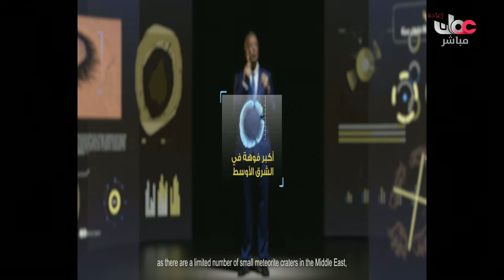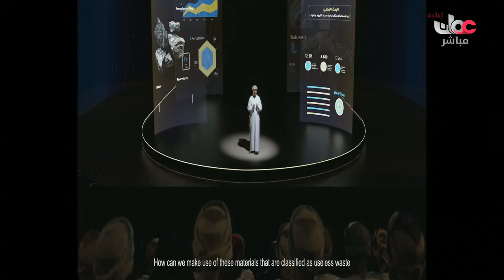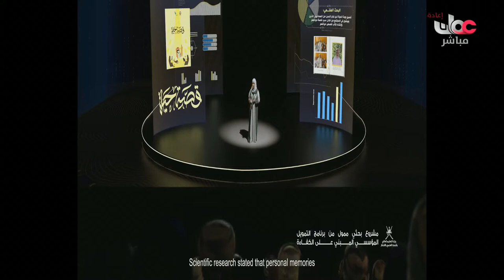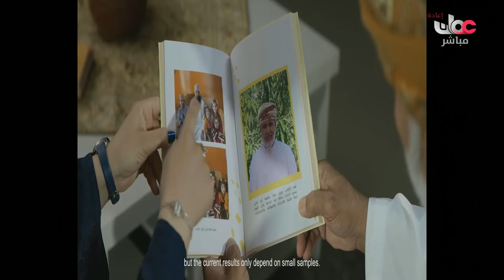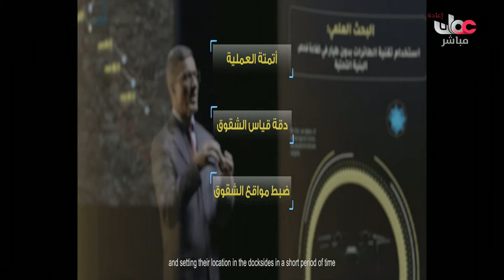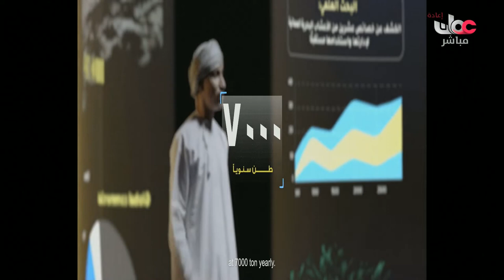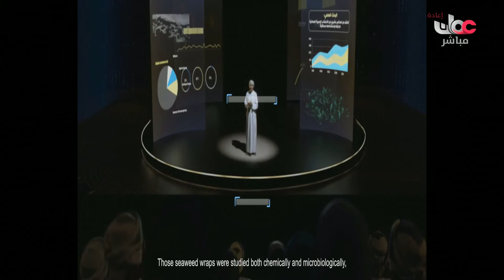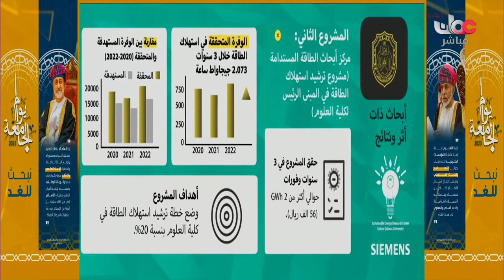احتفال الجامعة بيومها السنوي الثالث والعشرين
تحت رعاية معالي الشيخ الفضل بن محمد الحارثي
أمين عام مجلس الوزراء